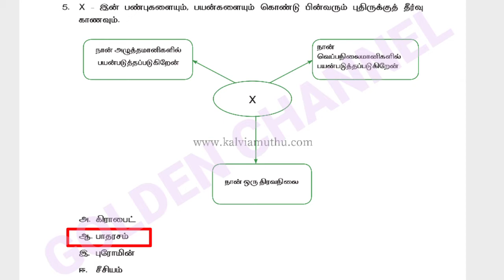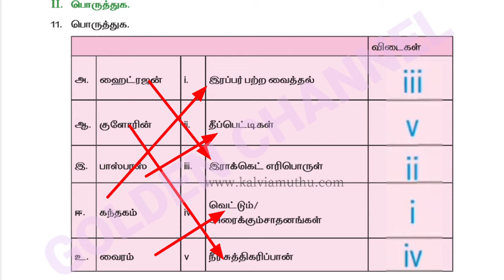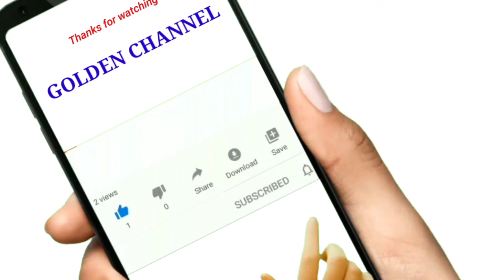8ம் வகுப்பு அறிவியல் வினாடி வினா 9,10| 8th Science Quiz 9,10 with Answer key